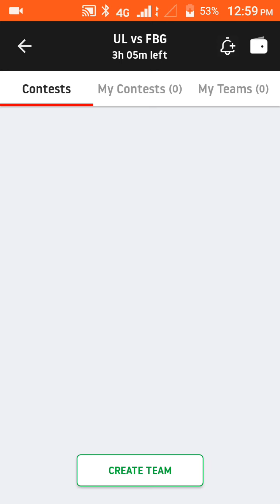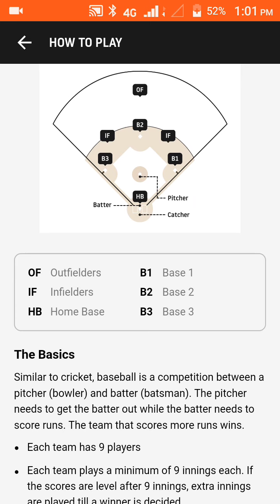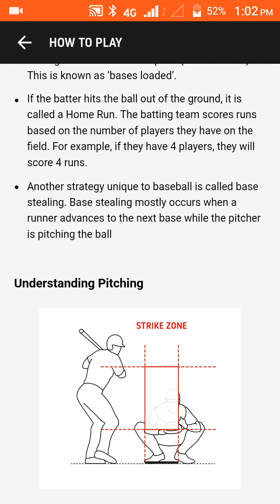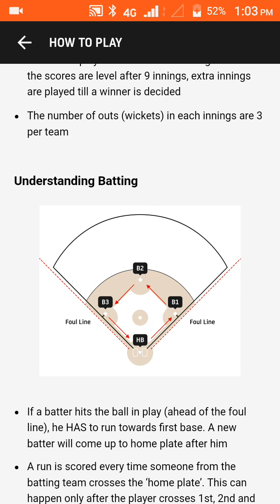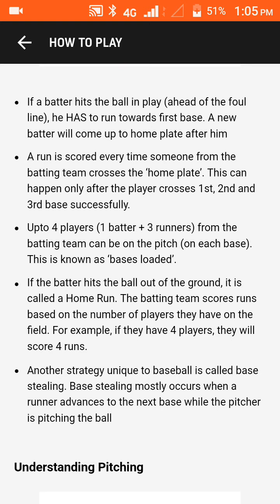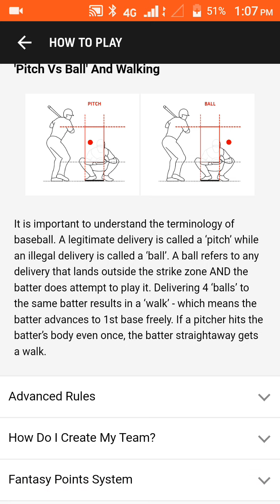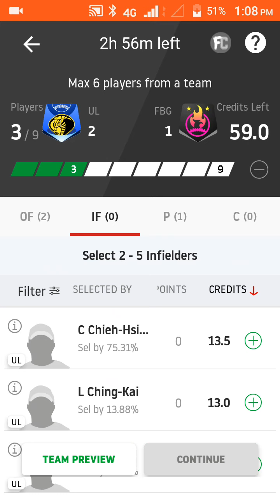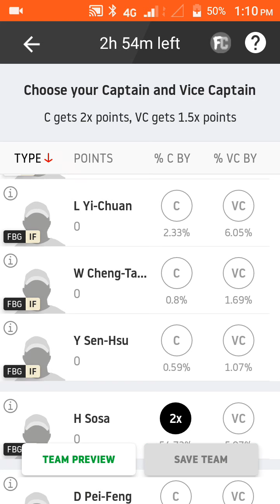Ul vs fbg baseball prediction in tamil